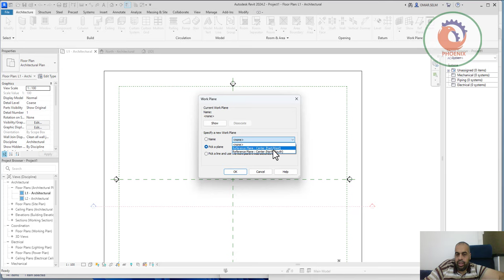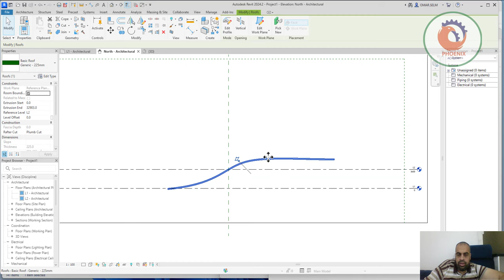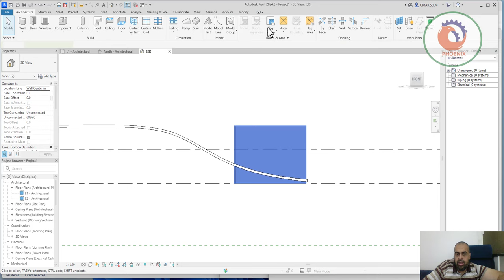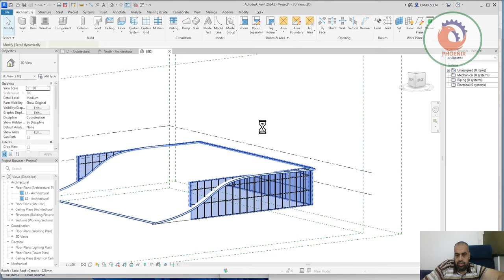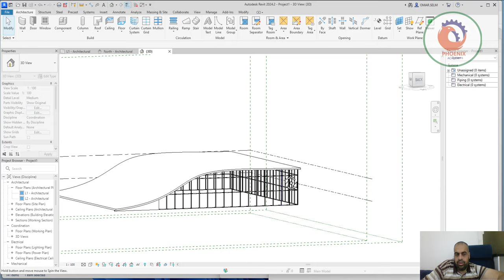Modern Roof in Revit Architecture Revit Tutorial ريفيت